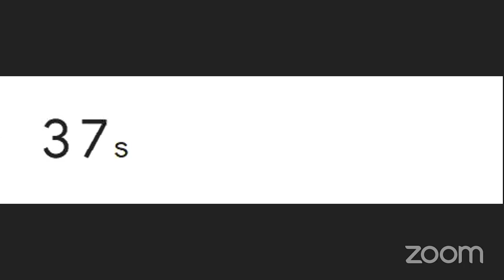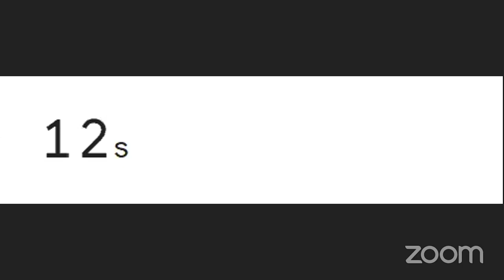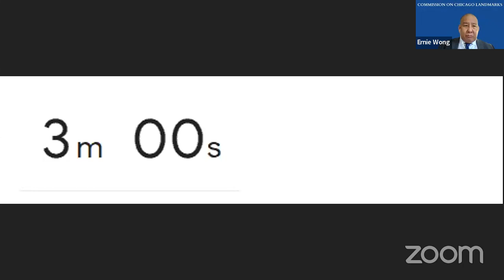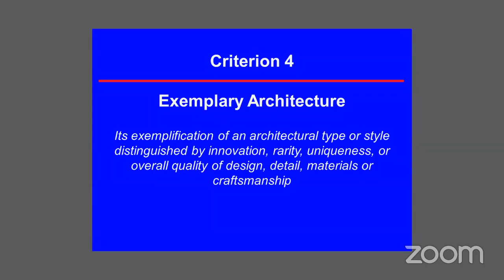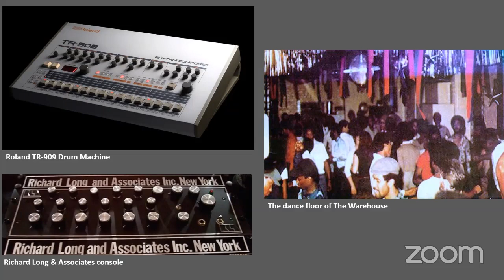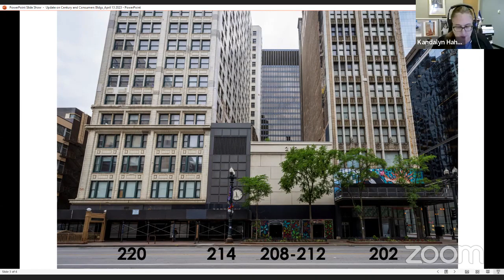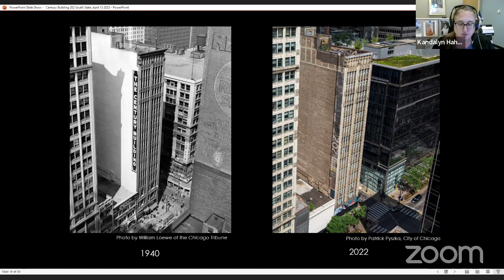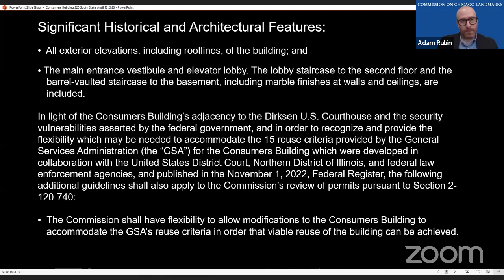Commission on Chicago Landmarks: April 13, 2023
The Commission on Chicago Landmarks met virtually on April 13, 2023.